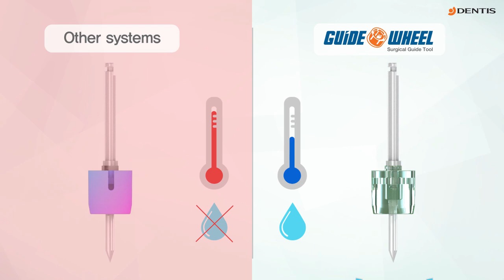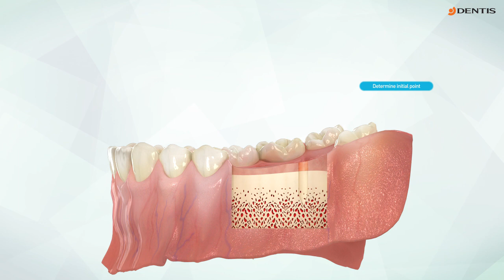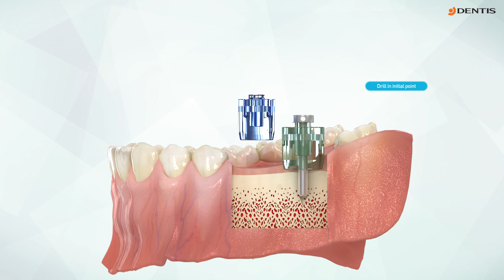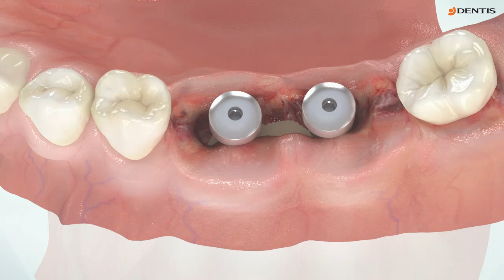Dentis Implant Surgery Guide Wheel｜DENTIS USA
The solution to finding the correct the position & direction of implant.